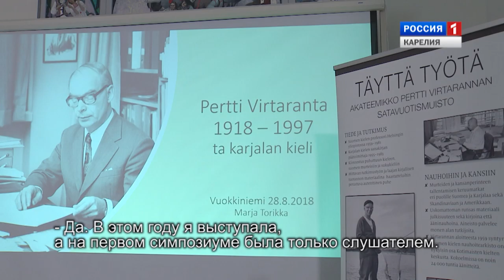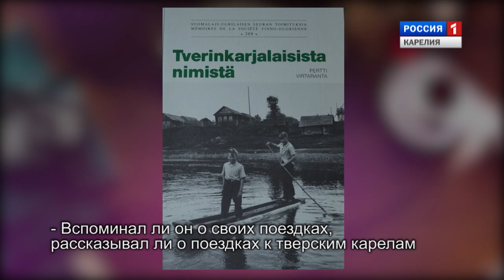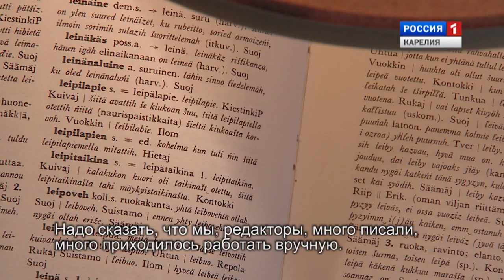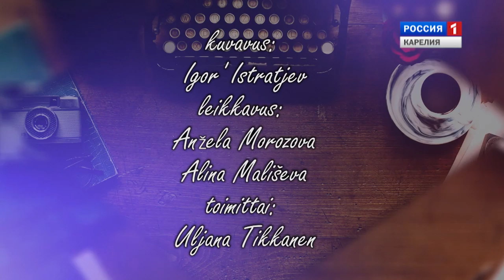Tolkun pagin. Marja Torikka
Программа «Умная беседа» с кандидатом философских наук Марьей Торикка посвящена 100-летию со дня рождения академика Пертти Виртаранта.

Tänä vuotena akateemikko Pertti Virtaranta olis täyttän 100 vuotta. Vuokkiniemen kyläššä häntä muisseltih seminaarissa «Salomailla ja tutkimuksen valtateillä». Vierahien joukošša oltih ne, kumpaset ruattih, käytih tutkimusmatoissa Virtarannan kera, kenellä akateemikko oli opaštajana. Filosofian maisteri Marja Torikka moneh vuoteh ruato Karjalan kielen šanakirjan toimituksešša. Hiän muistelou akateemikkuo Tolkun pagin -ohjelmašša.